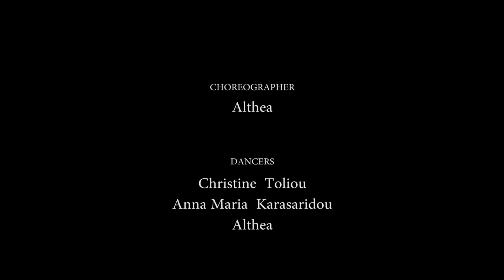Althea & the Oriental Supremes-'The Show Bellydance Trio 2020'-1st PLACE!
1st PLACE on the International Online Competition 'The Show Bellydance Queen 2020',organised by Yassir Jamal!
In addition,both videoclips of our nomination got the Special Awards 'BEST PRODUCTION' and 'BEST CAMERA OPERATOR'!
Choreography/Concept/Creative Direction/Costume design/Stage Make Up by Althea
Filmmaking by Faidra Konstantinidi
Costume making by Sophia Adamou
Dancers:Anna Maria Karasaridou, Christine Toliou & Althea
Music Track by Hanine El Alam